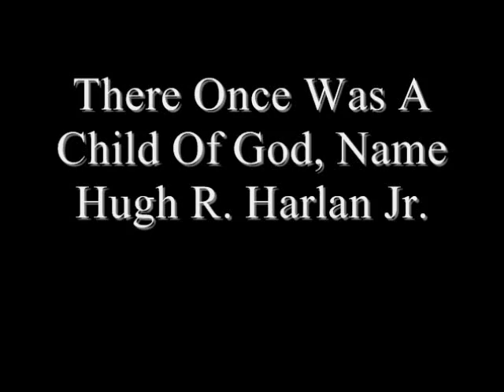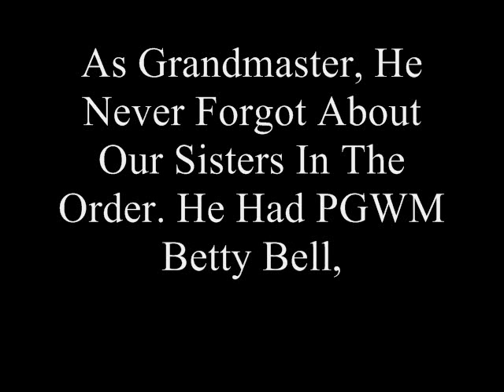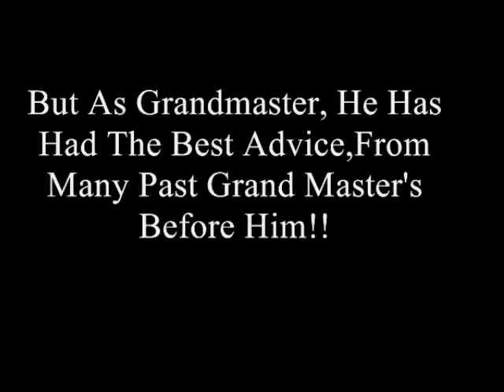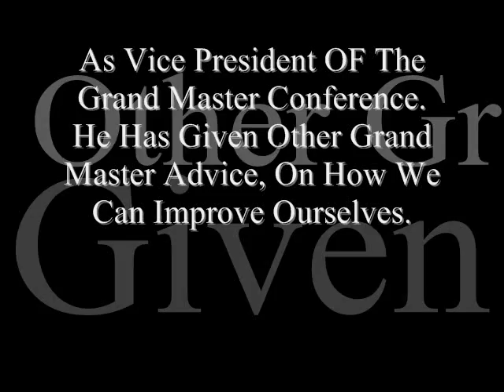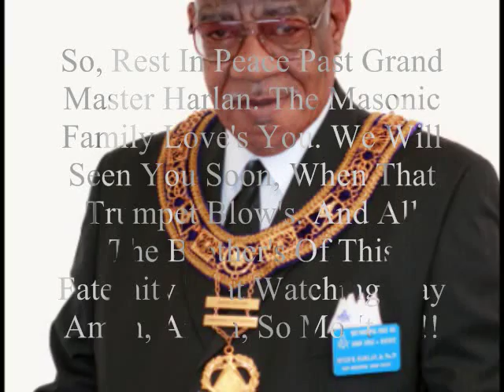PRINCE Hall Dedication To Past Grand Master Harlan JR. RIP!!!